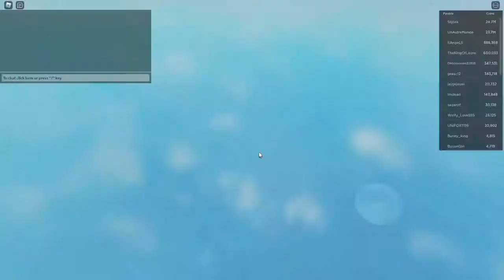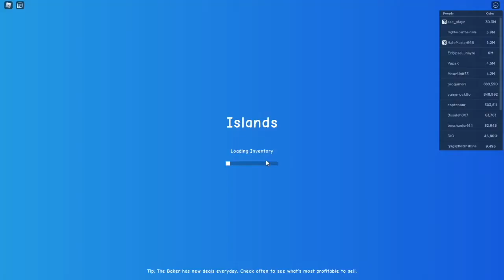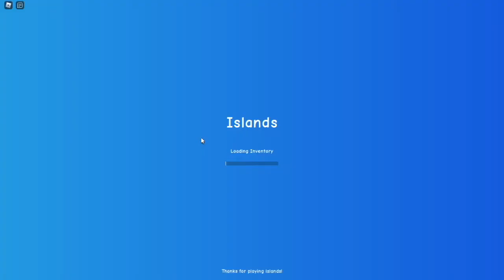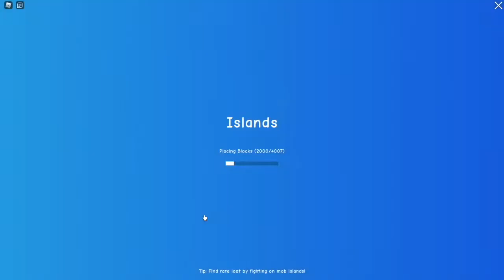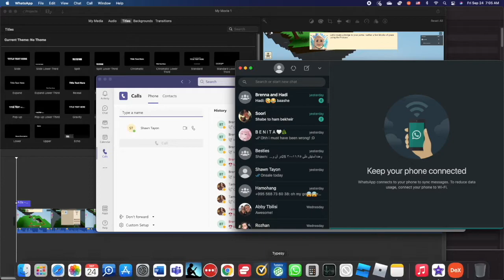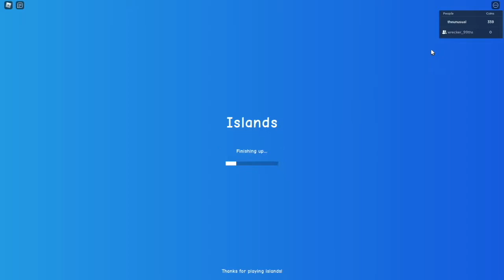we are playing the island game and i got a big house!